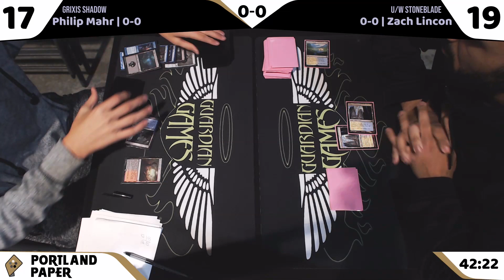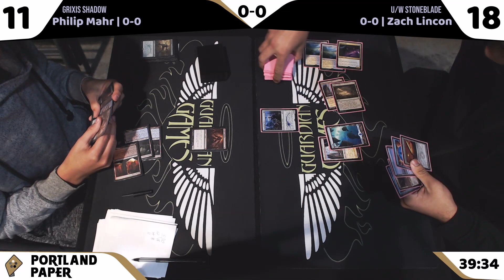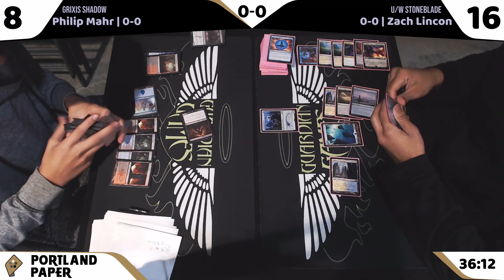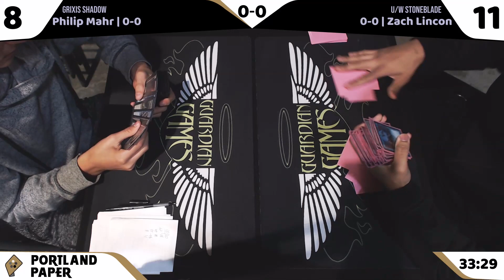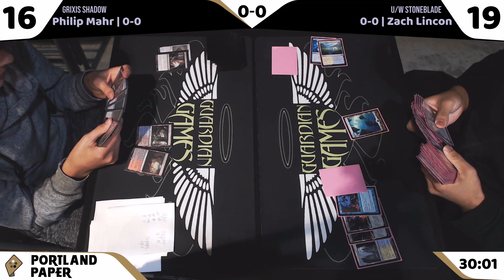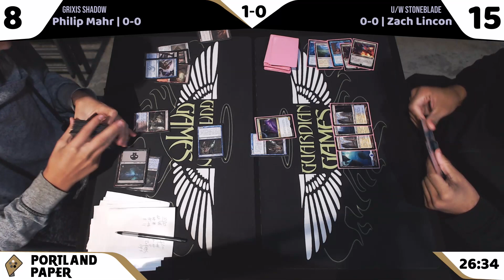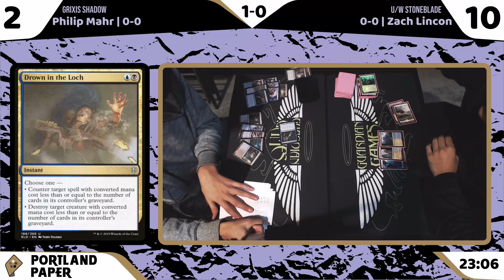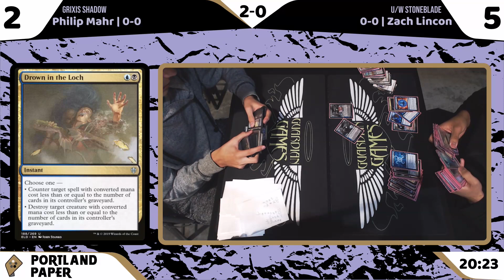Modern Mondays Grixis Death's Shadow V Azorius Stoneblade 10 28 2019